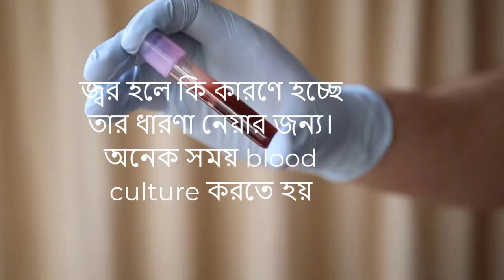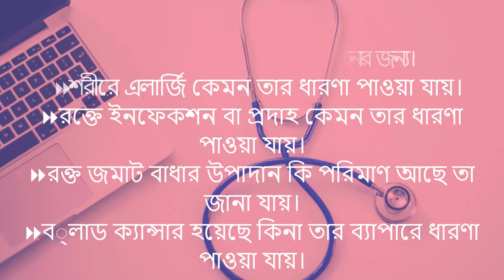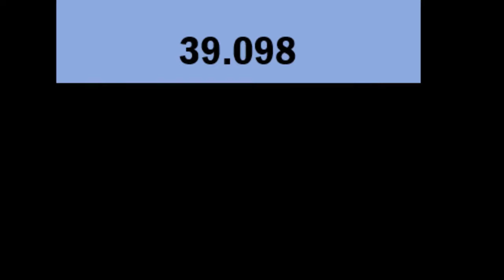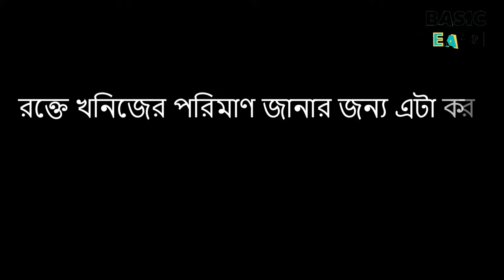কি রোগের জন্য কি টেস্ট -Blood test-Cbc Rbs S.Creatinine-S.electrolyte-by basic health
bloodtest medicaltest# cbc_rbs_
In this video  কি রোগের জন্য কি টেস্ট-blood test-cbc rbs s.creatinine s.electrolyte
creatinine test,blood test,kidney function test cancer blood test,blood tests,cancer

👉 Other information of this vide

What does a 'cbc' test for?
A complete blood count (CBC) is a blood test used to evaluate your overall health and detect a wide range of disorders, including anemia, infection and leukemia. A complete blood count test measures several components and features of your blood, including: Red blood cells, which carry oxyge A complete blood count (CBC) is a blood test used to evaluate your overall health and detect a wide range of disorders, including anemia, infection and leukemia.
A complete blood count test measures several components and features of your blood, including:
Red blood cells, which carry oxygen
White blood cells, which fight infection
Hemoglobin, the oxygen-carrying protein in red blood cells
Hematocrit, the proportion of red blood cells to the fluid component, or plasma, in your blood
Platelets, which help with blood clotting
Abnormal increases or decreases in cell counts as revealed in a complete blood count may indicate that you have an underlying medical condition that calls for further evaluation.
What Is Blood Sugar Or RBS ?
Blood sugar level also known as blood glucose level is the amount of sugar in a person’s blood. Blood sugar or glucose is a crucial unit of the body and serves as the primary source of energy. It is crucial to the normal functioning of varied tissues and most importantly the brain. Glucose levels are low in the morning before the first meal of the day and rises after having a meal. The blood glucose level is tightly regulated to maintain constant level in the body at all time. Continuous high levels of blood sugar are known as hyperglycaemia and low levels are referred to as hypoglycaemia.  Diabetes is the result of persistent hyperglycaemi

The main goal behind random blood sugar test is to check random blood sugar levels. Having a random blood sugar range of 200mg/dl or more is a clear indication of the presence of diabetes mellitus. With the diagnosis of

Unintended Weight loss
Dehydration and dry mouth
Slow healing of wound
Blurry vision
Frequent urination
What's creatinine?
Creatinine is a waste product that comes from the normal wear and tear on muscles of the body. Everyone has creatinine in their bloodstream.No. Looking at how much creatinine is in your blood is not the best way to check your kidney health. That’s because the level of creatinine in your blood is affected by your age, race, gender, and body size. (In other words, what’s considered “normal” depends on these factors.) The best way to know if your kidneys are working properly is by looking at your glomerular filtration rate  is a routine lab that can be found on your blood work report.
Hemoglobin, the oxygen-carrying protein in red blood